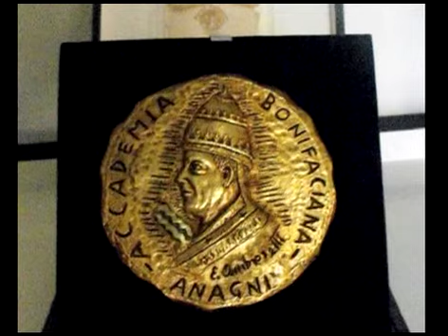Cronache Cittadine News WebTG 2010/11/25